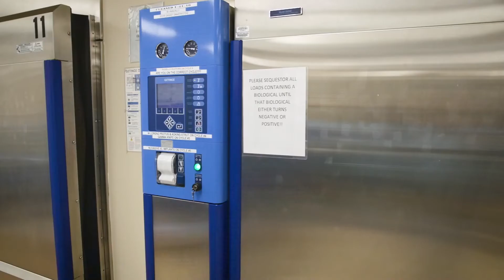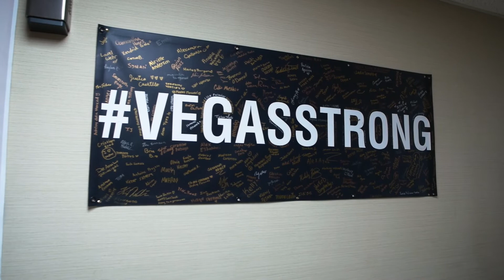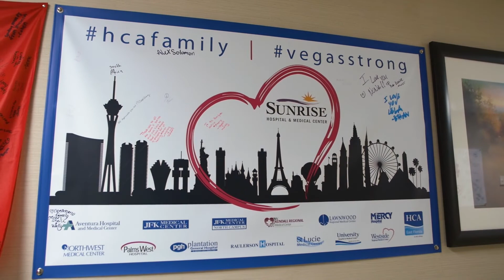Dwayne Taylor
A Sunrise Hospital care team member with tremendous qualifications for the role he serendipitously played on 10/1 – one day shy of his official start date